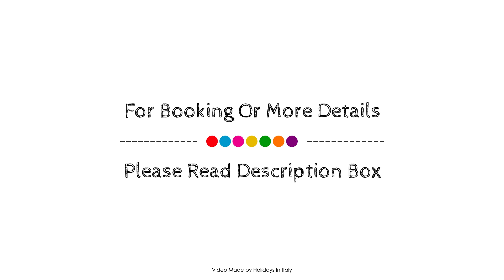Albergo Accademia, Trento, Italy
About Property:
Ideally located in the prime touristic area of Trento City Center, Albergo Accademia promises a relaxing and wonderful visit. Featuring a complete list of amenities, guests will find their stay at the property a comfortable one. Take advantage of the hotel's 24-hour front desk, facilities for disabled guests, express check-in/check-out, luggage storage, room service. Some of the well-appointed guestrooms feature whirlpool bathtub, air conditioning, heating, wake-up service, desk. Entertain the hotel's recreational facilities, including skiing, garden. Albergo Accademia is an excellent choice from which to explore Trento or to simply relax and rejuvenate.
Searching For
1. Albergo Accademia - Trento
2. Albergo Accademia - Trento Virtual Tour
3. Albergo Accademia - Trento Rooms
4. Albergo Accademia - Trento Amenities
5. Albergo Accademia - Trento Videos
6. Albergo Accademia - Trento Offers
7. Albergo Accademia - Trento Deals
Audio Credit:
Track Title: Subway Dreams
Artist: Dan Henig